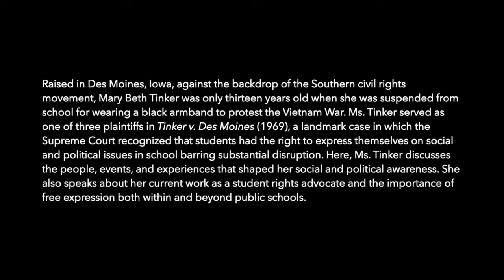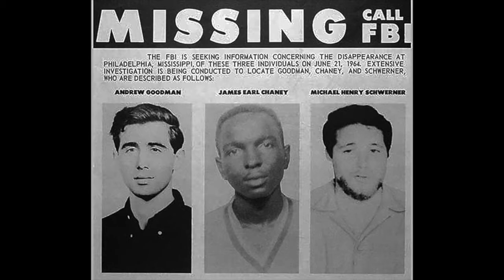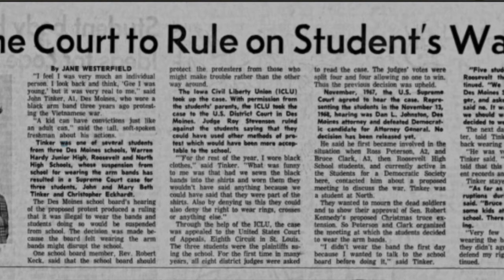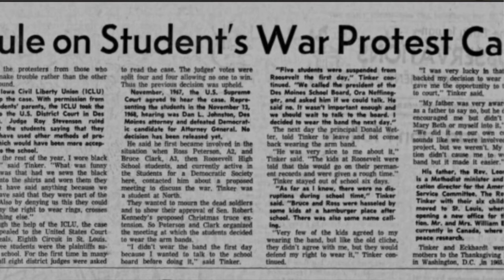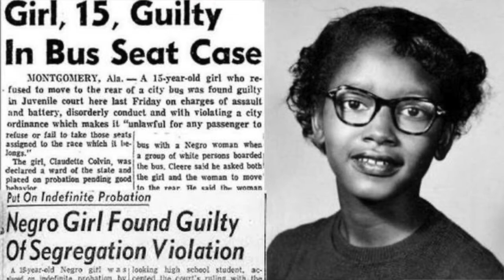Julian Bond Oral History Project: Mary Beth Tinker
The project documents the professional rise of Julian Bond from 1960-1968, focusing on his early years in the Atlanta student movement, his work as a founding member of the Student Nonviolent Coordinating Committee, and his rise to national prominence. Conducted by Cayla Fox and Liz Groux, Members of the American University Class of 2019, in Washington, D.C., on December 11th, 2019.

Raised in Des Moines, Iowa, Mary Beth Tinker was only thirteen years old when, in December 1965, she and her fifteen year old brother John and classmate Christopher Eckhardt were suspended from their public school for wearing black armbands to protest the Vietnam War. Four years later, the United States Supreme Court, in Tinker v. Des Moines (1969), ruled that students had the right to express themselves in public schools as long as their speech did not cause substantial disruption.

Here, Ms. Tinker discusses her personal and family background, the influence of the Southern civil rights movement on her social and political consciousness, how the lawsuit challenging her suspension from public school developed and ended up in the Supreme Court and her subsequent life and career as an advocate for student free speech rights and child welfare.

Project Director: Gregg Ivers, Professor of Government, American University

Research and Technical Support: Jessica Merriman